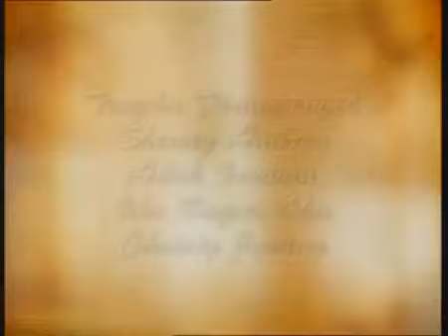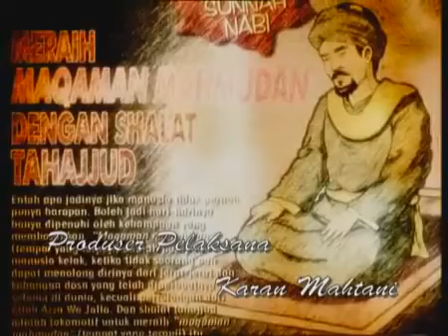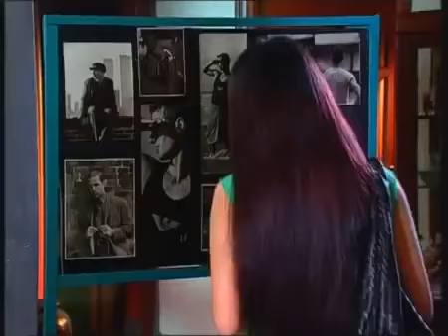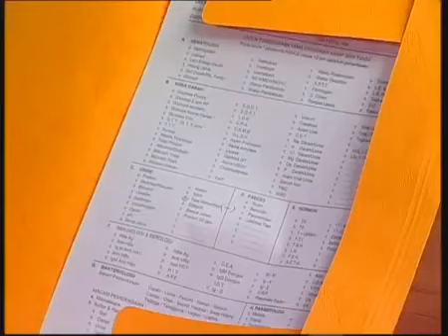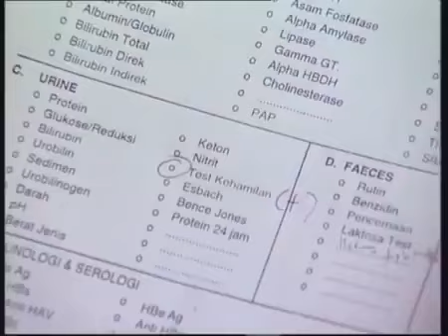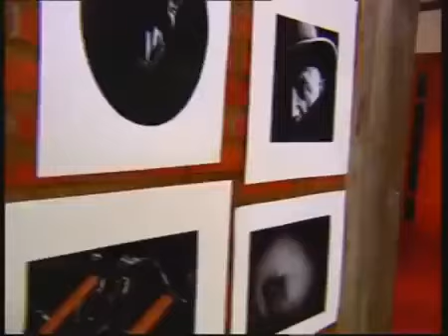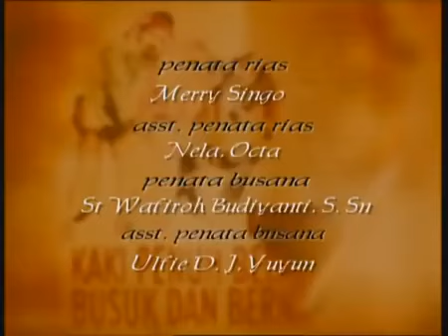FTV Hidayah Gila Akibat Berselingkuh